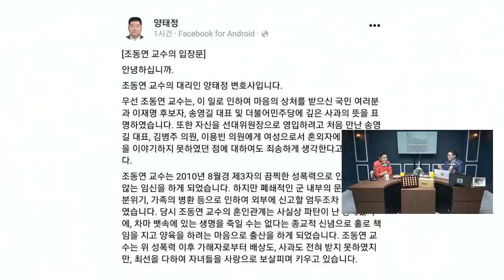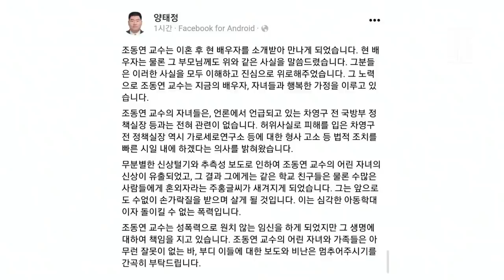조동연 교수의 진실, 그는 엄마로서 생명을 지켜낸 사람이었다 | 김성수 남태우의 개그지왕 (짤)